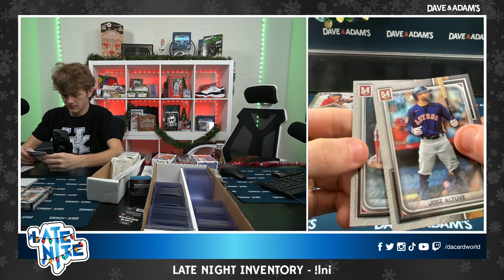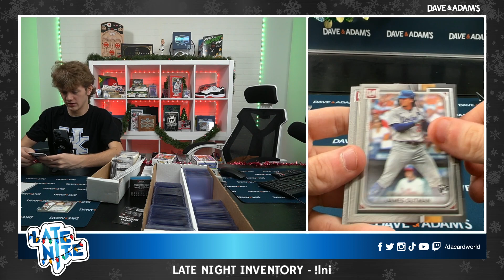Baseball break for Michael!